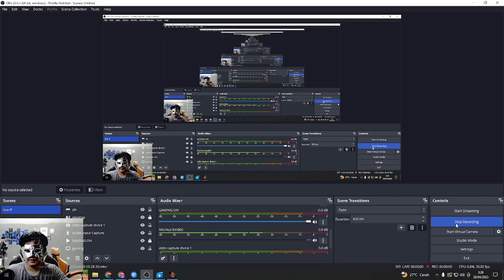KACAU SEMUA, SINI MAJU SEMUA